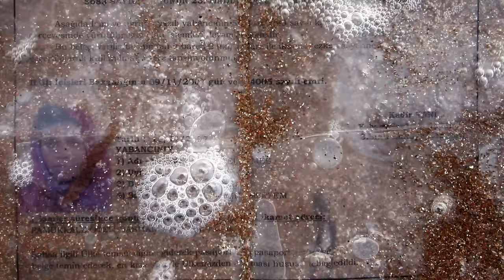Teaser Campagne de crowdfunding SOS MEDITERRANEE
La vidéo de promotion de la campagne de crowdfunding de l'association SOS MEDITERRANEE.

The promotional video of the SOS MEDITERRANEE crowdfunding campaign.

Créée le 9 mai 2015 à Berlin puis à Marseille en Juin, SOS MEDITERRANEE est une association humanitaire indépendante de tout parti politique et de toute confession, qui se fonde sur le respect de l’homme et de sa dignité, quelle que soit sa nationalité, son origine, son appartenance sociale, religieuse, politique ou ethnique.

C’est une initiative de citoyens qui mobilisent des compétences professionnelles variées (maritimes,humanitaires, médicales, juridiques etc.) afin d’organiser le sauvetage des réfugiés en détresse dans la mer méditerranée, de les accompagner pour une meilleure protection à terre et de témoigner de leur situation.

L’association a vocation à s’ouvrir aux acteurs des sociétés civiles européennes, méditerranéennes et africaines concernées par les migrations empruntant les routes maritimes vers l’Europe.